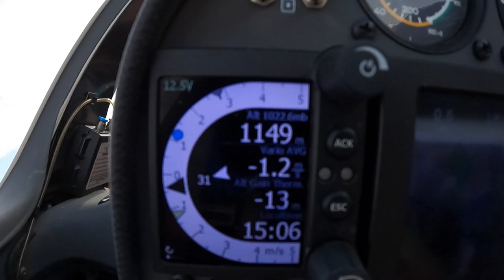Заход на посадку при боковом ветре. Планер компенсирует снос ветром "крабом" (курсом)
Крабом или креном? Снос боковым ветром можно компенсировать как комбинацией крен-скольжение, так и курсом ("крабом"). По моему глубокому убеждению и практическому опыту, компенсация курсом более естественна для планеров. Длинное крыло планера не позволяет держать крен у земли, а дополнительное сопротивление от скольжения мешает расчету захода на посадку. К тому же планер имеет относительно небольшую боковую площадь и не столь чувствителен к посадке с небольшим боковым движением. Шасси планера расположено близко к фюзеляжу и хорошо держит поперечные нагрузки.

Игорь Волков.